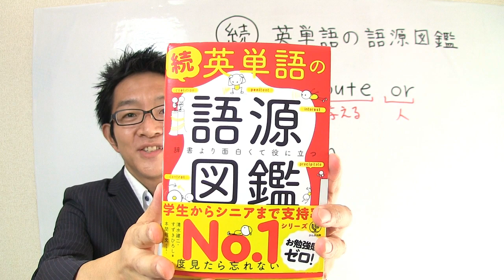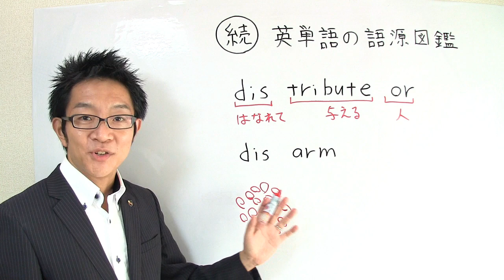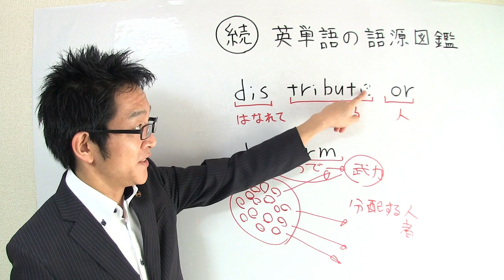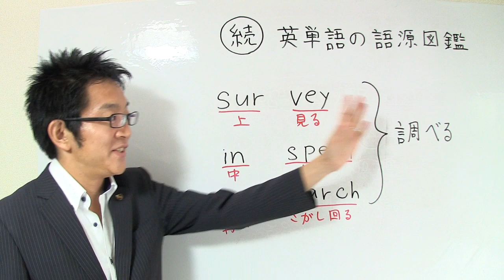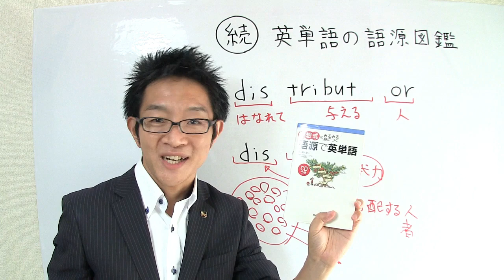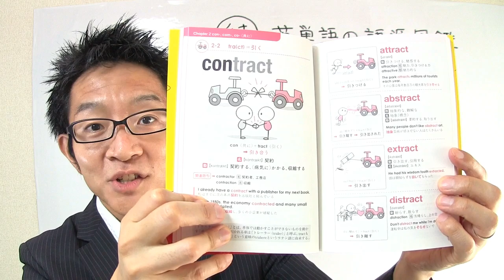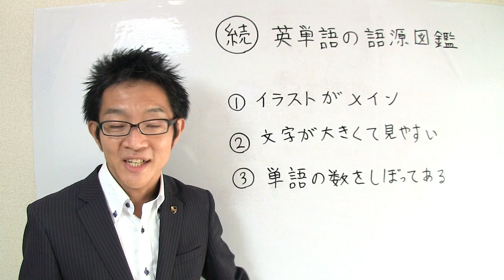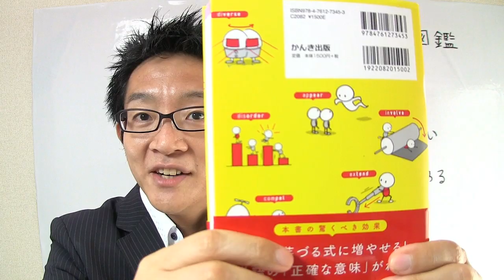「続 英単語の語源図鑑」徹底レビュー（前編）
・ 「続　英単語の語源図鑑」（アマゾン販売リンク）

「英単語の語源図鑑（前作）」（アマゾン販売リンク）

師範代Shinyaの書いた本「やり直し英語革命」

【自己紹介】